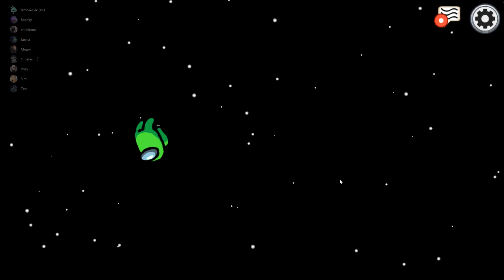Among Us #061 - Don't try suicide [Sheriff] [The Skeld] [Sheriff Mod]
You're just gonna hate it.